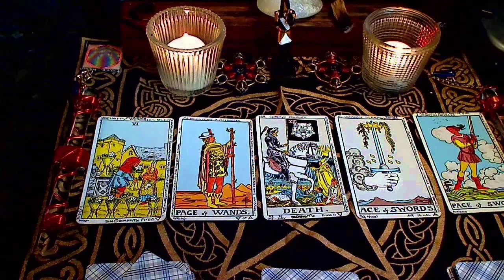TAURUS ♉️ "UR COLD BOO BOO WANTS 2 FIX THE SITUATION!🦋🌟 DO YOU??" SEPTEMBER 2022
🌹 Hello 🌹

Taurus love
Taurus  September2022 Love Tarot Reading
Love Tarot Reading
Taurus
Taurus 2022
Taurus today
Taurus September 2022
Taurus tarot love reading September 2022